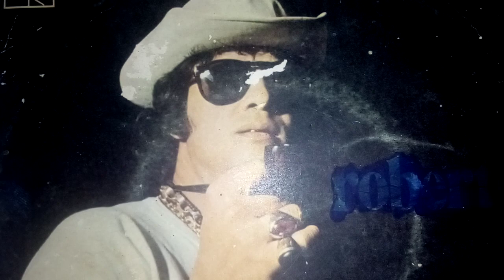Na Velocidade do meu pensamento - Tomando um bus na capital e em busca de um amor. - Ensaio Cover.